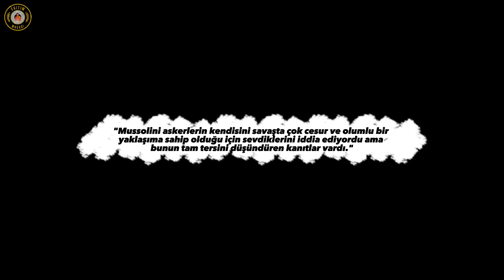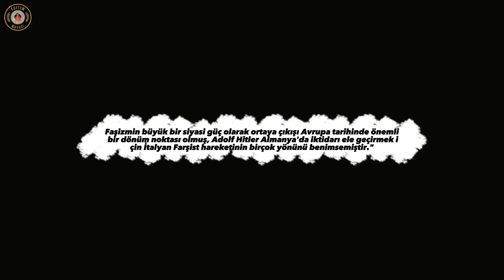Mussolini'nin Askerlik Hizmeti | #6.Bölüm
Mussolini, İtalyan Sosyalist Partisi’nin sendikalist kanadından geliyordu. Parti gazetesi L’Avanti’nin redaktörleri arasındaydı. 1915 yılında Mussolini kendisi sosyalist partinin savaş karşıtı manifestosunu imzalamış olmasına rağmen Fasci d’azione rivoluzionaria örgütünü kurdu. Bu örgüt I. Dünya Savaşı sırasında İtalya’nın savaşa katılımı yolunda faaliyet gösterdi. Mussolini hâlen Avusturya-Macaristan İmparatorluğu’nun idaresinde bulunan Adriyatik Denizi’nin doğu yakasını İtalya’ya dâhil etme amacının propagandasını yapıyordu. Bu faaliyetinin sonucunda sosyalist partiden çıkartıldı. Bu tarihten sonra sosyalist ve komünist hareketlerle onlara yakın işçi hareketlerine karşı şiddetli bir mücadeleye girişti. 1919’da Milano’da Faşist Mücadele Birliklerinin İttifakı (Fascio di Combattimento) kuruldu. Örgüt otoriter bir düzen ve Versailles Barış Antlaşması’nın İtalya lehine düzeltilmesini talep ediyordu. 1919’da I. Dünya Savaşı’nda savaş pilotluğu yapmış olan yazar Gabriele D’Annunzio’nun Fiume’de (bugünkü Rijeka) ele geçirmesiyle korporatif bir sisteme, kitle gösterilerine ve faşizm tarafından devralınan sembolizme dayanan ilk ön-faşist rejim kurulmuş oldu. 1920’den itibaren faşist hareket bir kitle hareketine dönüştü. Taraftarları arasında toprak sahipleri, küçük burjuvalar ve orta sınıf burjuvalar vardı. Politik karşıtlar Squadri adı verilen çetelerin terör eylemleri sonucu saf dışı bırakıldı. 1921 yılında Faşist Mücadele Birliklerinin İttifakı'nın yerine Ulusal Faşist Parti kuruldu. Partiyi destekleyenler arasında bürokrasi, kilise ve ordu bulunuyordu. Roma Yürüyüşü sonucu kral III. Vittorio Emanuele, Mussolini’yi 31 Ekim 1922’de başbakan ilan etti.

İ

Kullanılan Ekipmanlar :
Mikrofon  : HYPERX Quadcast Mikrofon HX-MICQC-BK Mikrofon
Klavye      : Logitech MK240 WIRELESS KLAVYE VE MOUSE SETİ
Bilgisayar : Asus Tuf Gaming F15
Kulaklık   : Logitech G G335 Kablolu Oyuncu Kulaklığı

İçindekiler:
00:00 Video Girişi
00:12 Mussolini'nin Askerlik Hizmeti
05:33 Mussolini ve MI5
08:00 Birinci Dünya Savaşı Sonrasında İtalya
11:52 Faşizmin Ortaya Çıkışı
17:09 Önemli Bir Entelektüel